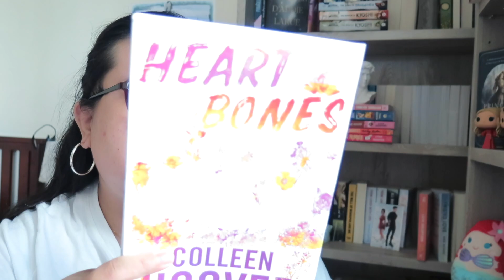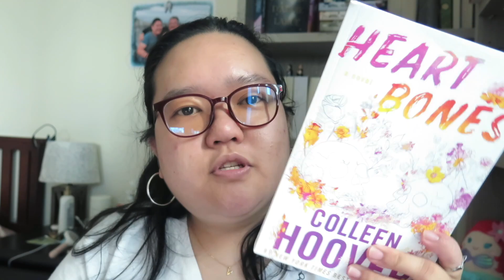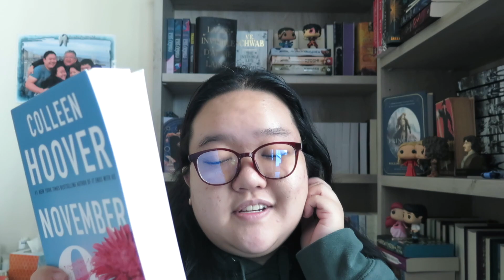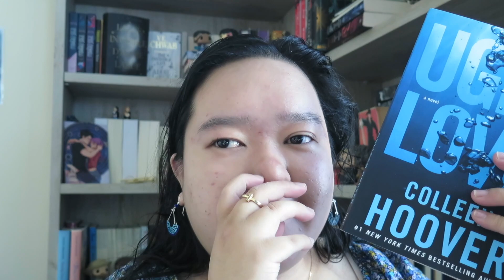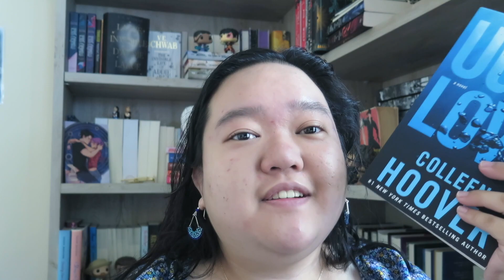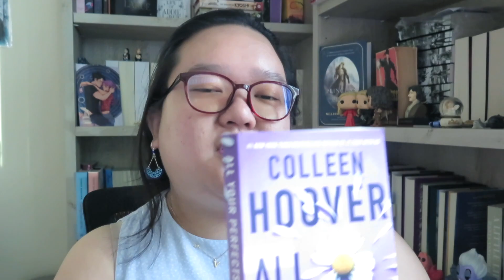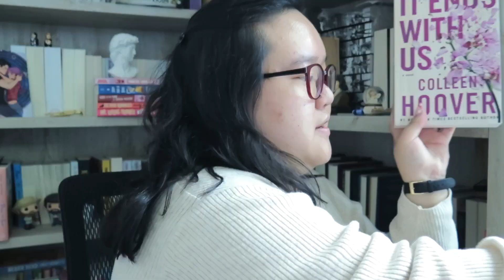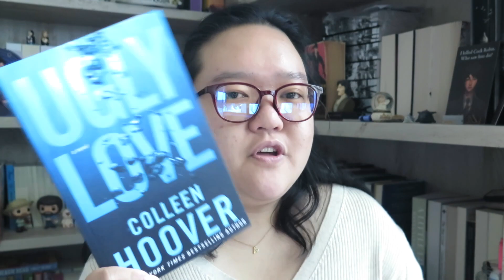A painful Colleen Hoover Reading Experiment 🫢😬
Hi everyone :) Can I just say it has been too long since I uploaded a video? I have a lot of videos that I have finished but I simply need to edit it so thank you guys so much for being patient. Editing simply takes me forever.

I hope you guys enjoy this video and do let me know your thoughts. There are definitely some things that I was eh on but enjoy!

Enjoy my videos?

All Your Perfects
Verity
November 9
Heart Bones
It Ends With Us
Ugly Love

🥀 B O O K  R E F E R R A L S  🥀

Intro and Outro art by Ananya P.

Videos & Thumbnails | Canon G15
Audio & Voiceovers | Blue Yeti Microphone in Red

00:00 Intro and Books
6:55 Rating Predictions
8:44 My thoughts
33:46 Ranking the books
37:24 Outro